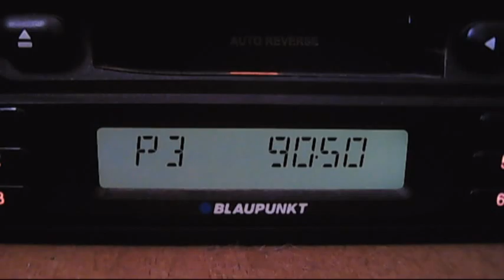fm dx troposcatter trt 1 izmit 16:57